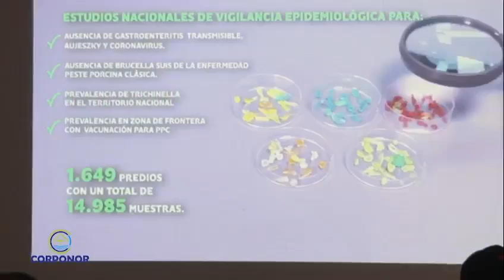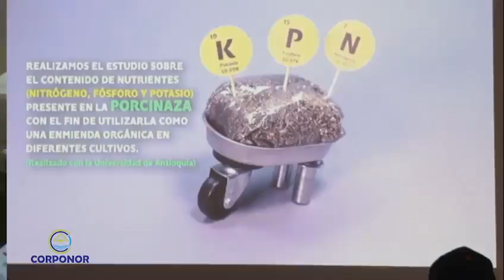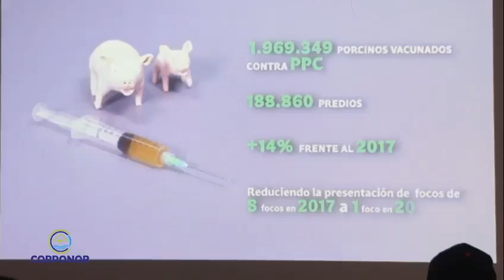Lanzamiento del Manual Ambiental PorkColombia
Se realizó el lanzamiento del Manual Ambiental PorkColombia, el cual constituye un marco de referencia técnico y regulatiorio que apoyará a porcicultores de Norte de Santander. Trabajo articulado entre CORPONOR Y PorkColombia